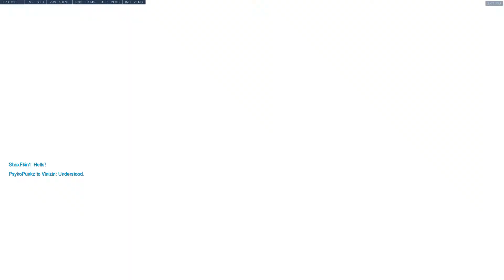[SA] Atacando con Widowmaker con 60 ms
Ya me había olvidado lo que era jugar widow con poco ping haha

Si les gustó el video o quieren ver más, denle like o comenten así me motivan a seguir subiendo :)